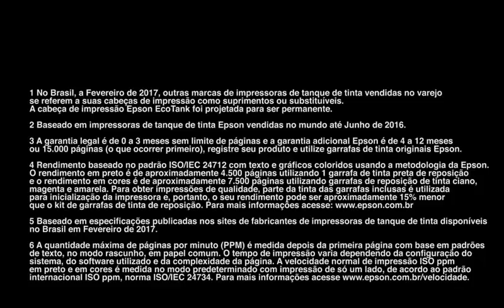Multifuncional tanque de tinta Ecotank L380 Epson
Alta Resolução - Suporta até 5.760 x 1.440 dpi para uma qualidade de impressão insuperável.